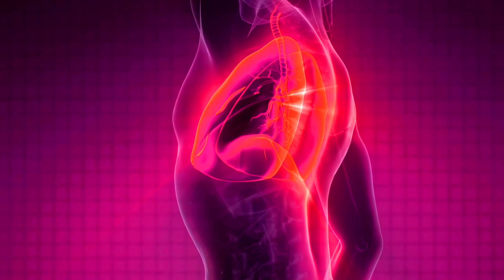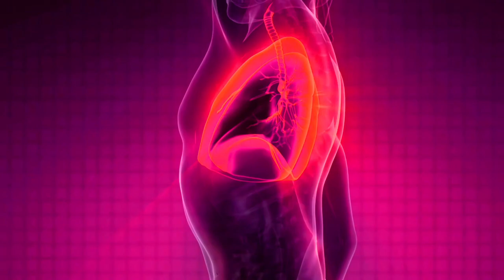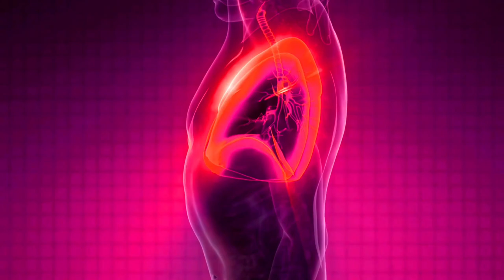Lung Healing Frequency: Detox Lung & Clear Mucus, Lung Repair and Treatment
Welcome To  Random Spark TV!

Lung Healing Frequency, detox lung & clear mucus,  lung repair and treatment. Zen Meditation, Cleanse Negative Energy. Theta waves are the most powerful vibrations you'll ever feel! Use this higher self-meditation music. Theta waves binaural beats to connect with and resonate with your higher self, and higher light body chakras.

Welcome to the Random Spark TV channel. This channel provides different types of chakra, healing, meditation, and frequencies that may assist in balancing your chakras and healing your energy field. Lung Healing Frequency, detox lung & clear mucus,  lung repair and treatment.. Spirit Chakra Energy Matrix Higher Self-Meditation Music, Chakra Positive Energy music. Our music comprises different instruments blending with Hz, solfeggio, and chakra healing frequencies.  They include healing frequencies that may help you to relieve stress, relieve yourself from negative feelings like anxiety, help to enhance positive energy in you, connect to the Divine energy and love of the universe, assist in finding inner peace, and heal yourself.

Have a great day to you!